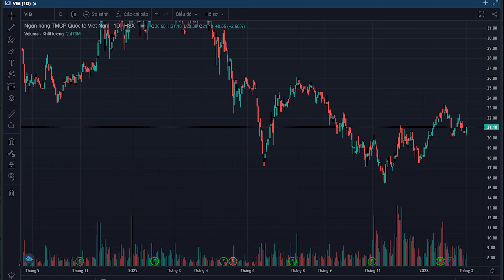Bản Tin Thị Trường Cuối Ngày - 01/03/2023 | BỂ CÁ MẬP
Bản tin tổng hợp lại những tin tức nổi bật và đáng chú ý nhất trong ngày 01/03/2023 trên Thị trường tài chính, Thị trường hàng hóa và Thị trường chứng khoán trong và ngoài nước.

Bản tin Thị trường cuối ngày 01/03/2023 có những nội dung chính sau đây:
- Tin 1: Giá Ngô tiếp nỗi chuỗi giảm 5 phiên liên tiếp do triển vọng nguồn cung nới lỏng.

- Tin 2: Nhóm Cafe diễn biến giằng co trước các thông tin trái chiều.

- Tin 3: Giá dầu thô hồi phục trước triển vọng nhu cầu tích cực tại khu vực Châu Á, trong khi nguồn cung được đảm bảo.

- Tin 4: Chứng khoán mở gap down đầu phiên, chạm lại mốc hỗ trợ 1000.